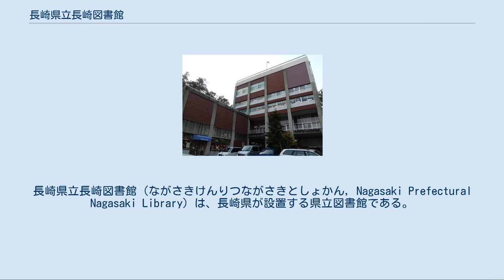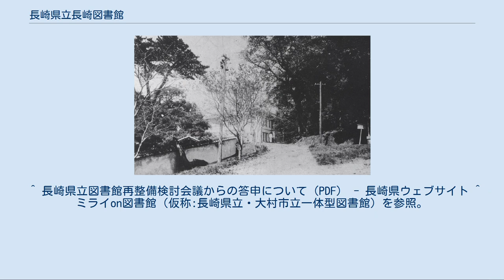長崎県立長崎図書館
長崎県立長崎図書館（ながさきけんりつながさきとしょかん, Nagasaki Prefectural Nagasaki Library）は、長崎県が設置する県立図書館である。
 大正頃の県立図書館 2011年撮影 長崎県立長崎図書館は長崎県長崎市にあった県立図書館。
長崎県大村市にある県立・市立一体複合型図書館施設ミライon図書館に移転するため閉館した。
略称は「県図書」（けんとしょ）。
 所在地 850-0007 長崎県長崎市立山1丁目1-51 北緯32度45分10.7秒 東経129度52分48.7秒 / 北緯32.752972度 東経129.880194度 / 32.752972; 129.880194 ISIL JP-1002987 利用時間（2011年（平成23年）4月現在） 平日（月曜は休館） 午前9:30 - 午後8:00 （こども室、郷土資料室は午後5:00まで） 土曜・日曜・祝日 午前9:30 - 午後5:00 休館日 毎週月曜日（月曜が祝日の場合は、月曜開館、祝日明けの平日が休館日） 毎月末日（他の休館日と重なる場合は、翌日も休館） 特別整理期間 年1回 年末年始（12月28日 - 1月5日） 老朽化と蔵書収納スペースの不足により、県立図書館の移転場所が検討されてきた。
2011年（平成23年）3月時点で、候補地が長崎市と大村市の2ヶ所に絞りこまれ、2013年（平成25年）3月、大村市と長崎市の両市に機能を分散して新県立図書館を移転・新築する基本方針案が長崎県教育委員会によって示された。
その内容は一般図書に関する業務を大村市東本町の旧・大村警察署跡地に大村市立図書館との合築で新県立図書館を新築・移転して行い、歴史的に貴重な史料に関する業務は長崎市の現図書館跡地に「長崎県立図書館郷土資料センター（仮称）」を新設し隣接する長崎歴史文化博物館とともに行うというものである。
大村市にある新県立図書館は、2019年（令和元年）10月5日に開館、長崎市での郷土資料センターの開設時期は2021年（令和3年）5月になる予定。
 新図書館（長崎県立・大村市立一体型図書館（仮称））の建築概要 詳細は「ミライon図書館」を参照 公共交通機関はバスと路面電車がある。
 長崎駅方面から 蛍茶屋方面から 浜町方面から ミライon図書館は2019年（令和元年）10月に長崎県大村市に開館した県立・市立一体型図書館施設である。
 ^ 県立長崎図書館 旧型模型（PDF） - 長崎県立長崎図書館ウェブサイト ^ “県立長崎図書館の休館のお知らせ (PDF)”. 長崎県. 2019年5月27日閲覧。
 ^ “県立長崎図書館郷土課の移転について”. 長崎県 (2019年6月14日). 2019年11月24日閲覧。
 ^ 長崎県立図書館再整備検討会議からの答申について（PDF） - 長崎県ウェブサイト ^ ミライon図書館（仮称:長崎県立・大村市立一体型図書館）を参照。
 ^ 長崎県教育だよりながさき「げんき広場」No.65（平成29年2月発行）。